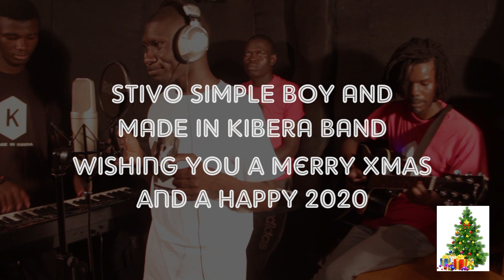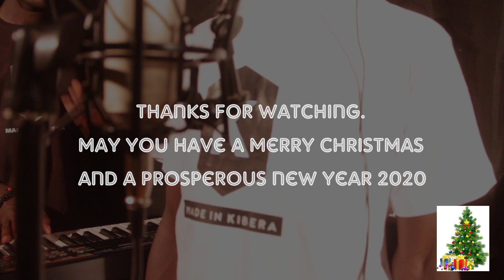Stivo Simple Boy ft Made In Kibera Band | Festive Season Wishes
The Made In Kibera Band in conjunction with Stivo Simple Boy wishes you A Merry Christmas and A Prosperous New Year 2020.

Directed by Geoffrey Oyoo
Filmed by Patricia Khavugwi
Giddy Keys - Bass Guitar
Piano 1 - Suleiman Franco
Piano 2- Lewis
Phlexible - Acoustic Guitar
Lights -  Joyce